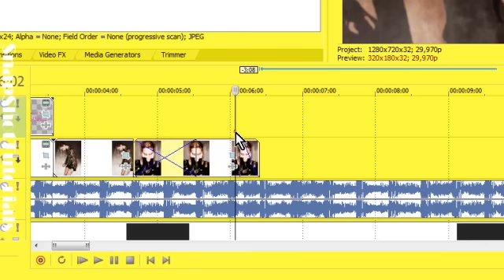Sony Vegas Tutorial || Effect 49 (fading settings)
very useful if you wanna stress certain moments in videos, etc.

tutorial by Palina (xEnjoyTheMoment)